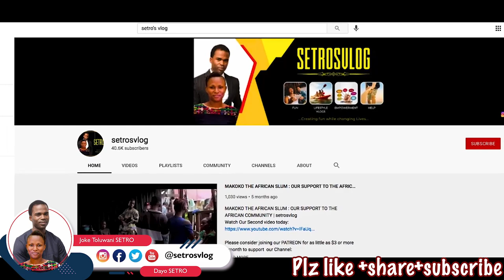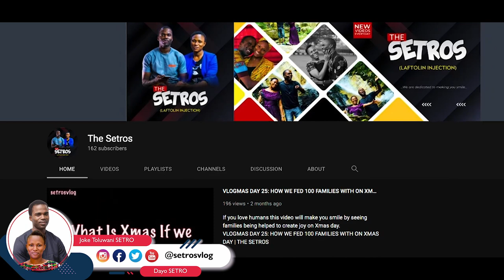THE SETROS AT JORDAN FM (MOST POPULAR AFRICAN YOUTH EMPOWERMENT RADIO STATION) | SETROS FOUNDATION